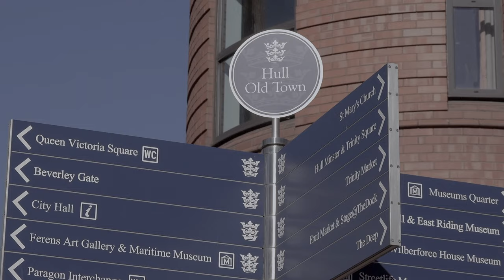Hull Accent: Learn Northern British Dialect with Lucy Beaumont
In this video, you'll explore the unique Hull accent—a distinctive Northern British dialect that's often overlooked. Using comedian Lucy Beaumont as a reference, we’ll break down the key sounds, words, and expressions that make the Hull accent stand out. Perfect for English learners interested in regional British accents, this lesson will help you sound more like a native Northern speaker!

Here’s what we’ll cover:

The "u" sound (how "but" becomes "bu’")
The softening of the "t" sound (glottal stops)
Shortening words and dropping vowels typical of Hull
Common Hull phrases and how they’re pronounced differently from standard British English
Real-life examples from Lucy Beaumont’s comedy to show how the Hull accent is used naturally
Why Learn the Hull Accent?

Understand the diversity of Northern British accents
Learn how regional dialects affect word pronunciation in the UK
Perfect for learners who want to speak like a local and understand Northern English culture
If you're interested in regional British accents like Geordie, Scouse, or Yorkshire, this Hull accent lesson is a great addition to your learning journey!

Develop your OWN natural-sounding British accent unique to you with my Ultimate British Pronunciation course FREE!